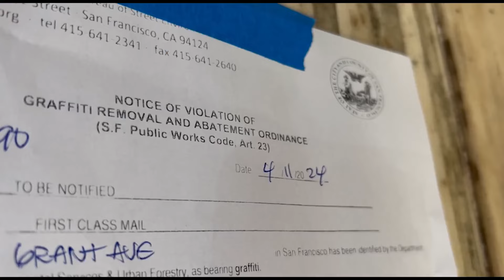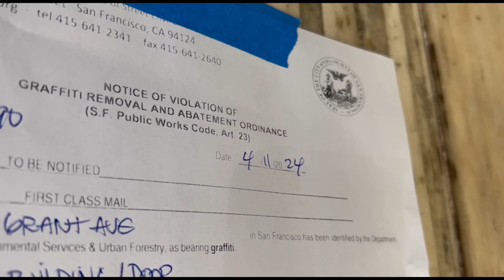三藩市工務局到華埠兩條街 執行CleanCorridorsSF深度清潔計劃 4.11 （粵）